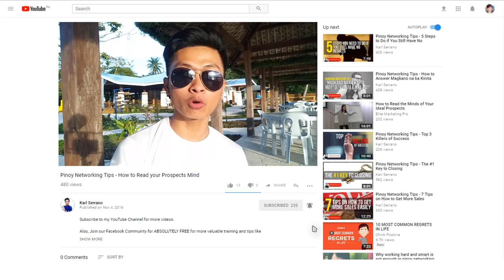Relationship Advice Mula sa Isang Networker | Karl Serrano Insider 006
Relationship Advice Mula sa Isang Networker. Ito ang mai-a-advice ko sa inyo base sa experience ko...